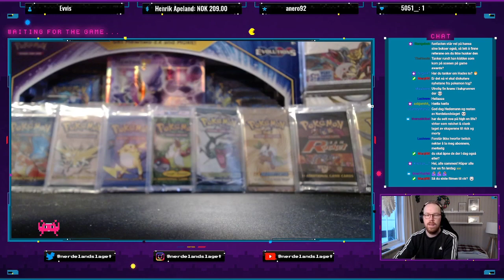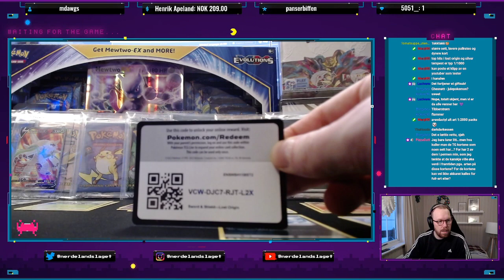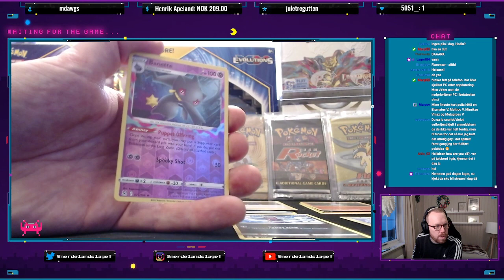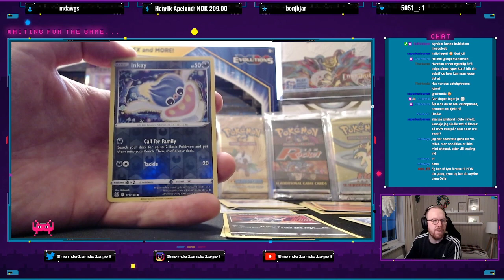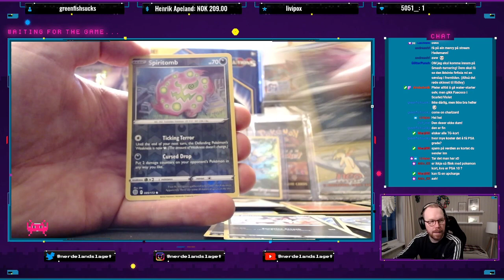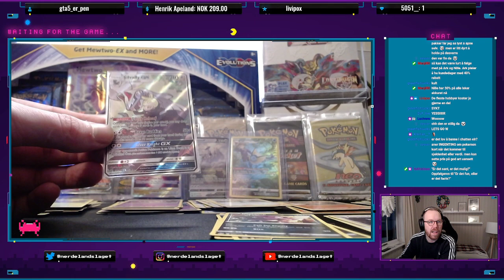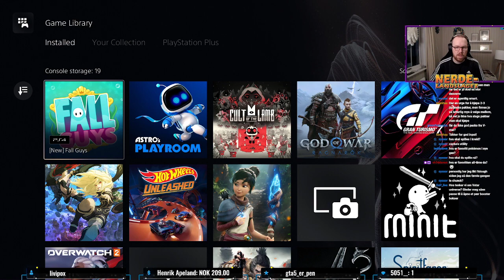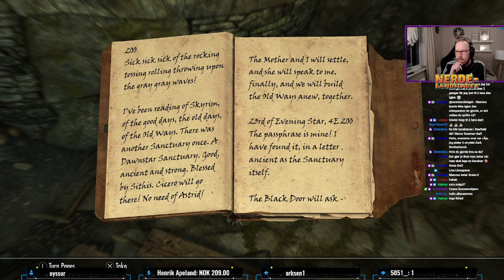Kosetimer: Pokémon og Skyrim!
Andreas kombinerte to ting han har stor kjærlighet til, Pokémon og Skyrim, og lagde en stream ut av det! Se hvordan det gikk da vi møtte Cicero i Tamriel!